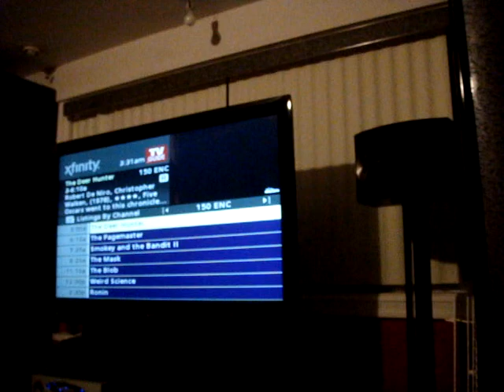Casting Couch at the CKC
Stumpy Tom And brook and Me hanging out